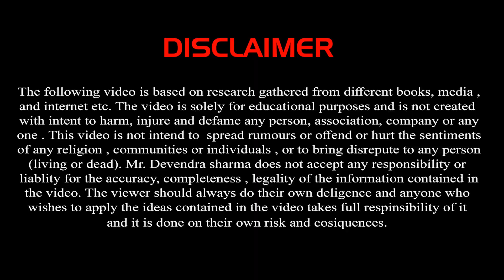क्या आप भी सही TRAIN पर सवार हो - Latest Training 2021 || By Devendra Sharma